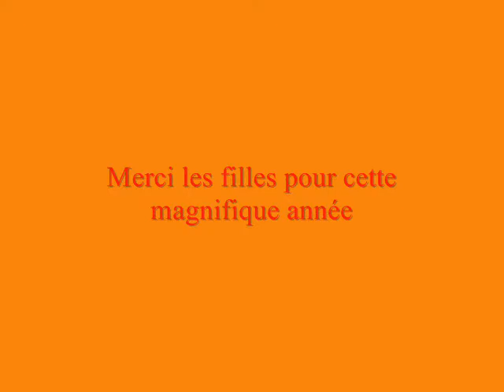ACBB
Je vous aime tellement